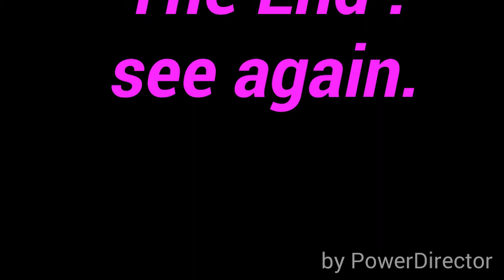Nam xuân 8 câu